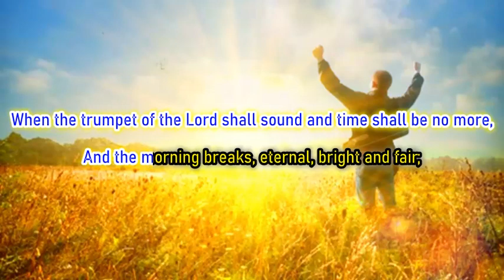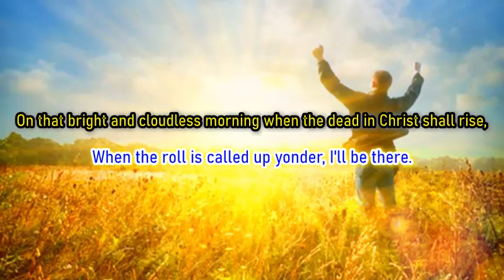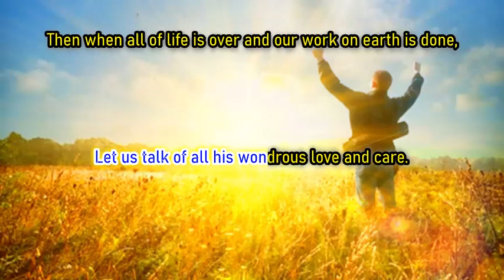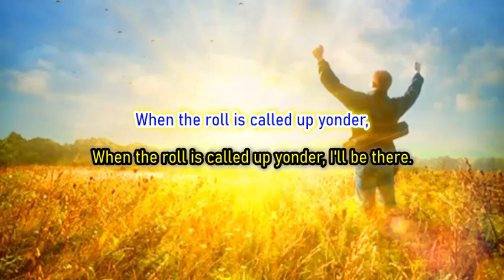WHEN THE ROLL IS CALLED UP YONDER "Karaoke" (Reggae style)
Do you love singing along to your favorite songs? Well, now's your chance to show off your vocal prowess with Karaoke!
In this video, we'll be teaching you the classic song "When the Roll is Called Up Yonder" (key: E♭). With this song, you'll be able to show off your vocal abilities and have a lot of fun in the process! So put on some headphones, pull up a chair and let's learn how to sing "When the Roll is Called Up Yonder" (key: E♭)! (Reggae Style)

Title: When the Roll Is Called Up Yonder
Author: James M. Black (1893)
Music performed by C Lalhmuaka, 3 Sisters  youtube production!